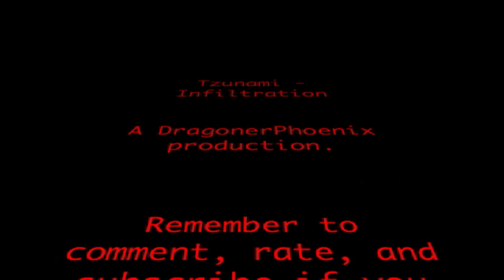Tzunami - InFiltration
Song Name: Infiltration
Artist's Name: Tzunami

I really like this song, and I hope you do too!

NEWS!: I'm starting a 30 day trial with Adobe Premier Pro to see if I like it. If so, I'm saving up for it ($800)